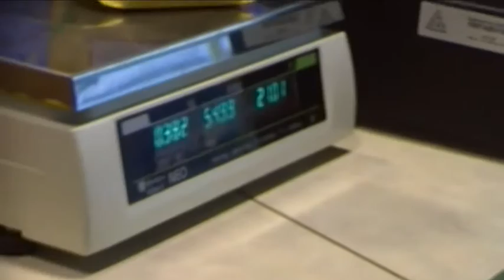Empowerment Project Halmstad-Asti, Day 4 - Morning